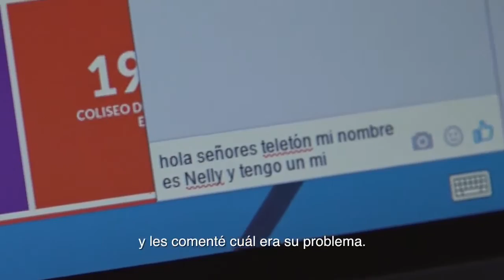David Castillo - Historia de Vida Teletón 2015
David como todo niño quiere ir a la escuela. Gracias al esfuerzo de su familia logra ingresar a la de su comunidad. Al comienzo los profesores tenían miedo, sin embargo, desde el primer día sus compañeros comenzaron a compartir con él cada momento.
Esta historia nos invita a reflexionar todo lo que podemos hacer para que  todo niño pueda acceder a la escuela y como,  paso a paso, podemos superar los desafíos.